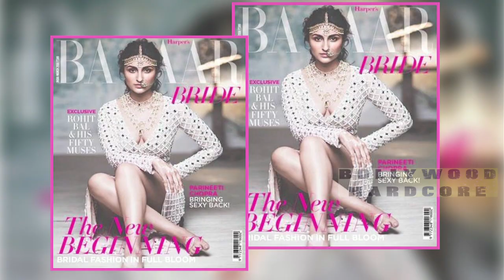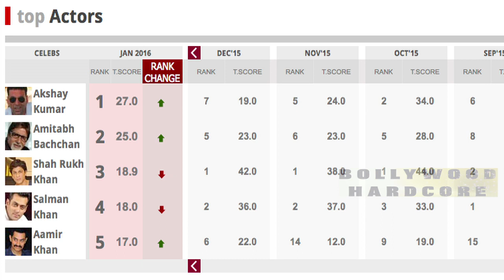Parineeti Chopra photoshoot